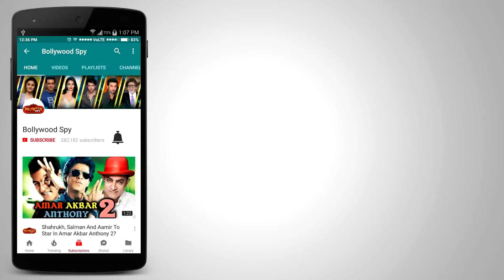Salman के RACE 3 Poster पर FANS ने किया Internet पर हंगामा